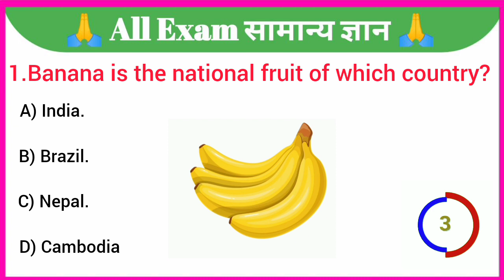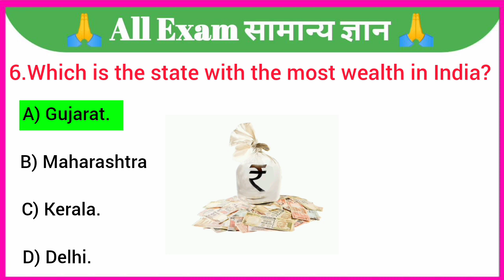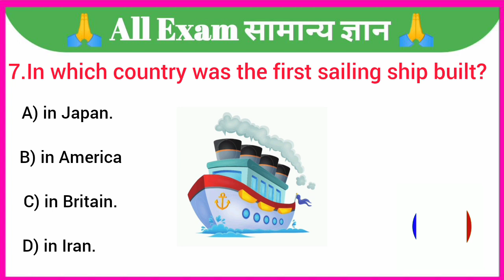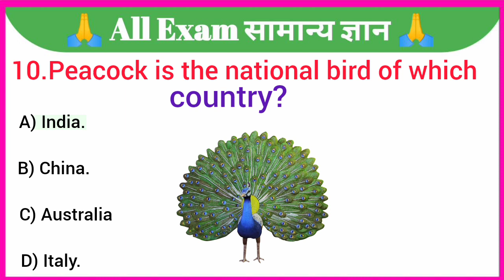GK Question || GK Question and Answer ||GK QUIZ || General Knowledge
Top 10 gk questions and answers || gk question || gk

your queries 👇👇

🔻. gk
🔻. general knowledge
🔻. important gk questions and answer
🔻. quiz test
🔻. important gk
🔻. quiz test
🔻. competitive quiz
🔻. quiz questions
🔻. general knowledge questions
🔻. india gk
🔻. hindi gk
🔻. samanya gyan
🔻. gk in hindi india
🔻. gk questions
🔻. gk quiz
🔻. lucent geography
🔻. lucent gk
🔻. lucent gk
🔻. geography gk
🔻. samanya gyan
🔻. gk ke sawal
🔻. knowledge
🔻. question answer
🔻. general knowledge questions
🔻. gk knowledge
🔻. जनरल नॉलेज
🔻. जीके
🔻. gk quiz
🔻. lucent mcq
🔻. gk
🔻. gk questions and answers
🔻. gk question
🔻. general knowledge
🔻. gk questions
🔻. g k
🔻. question
🔻. g.k
🔻. gk
🔻. gk question
🔻. general knowledge ke question
🔻. gk knowledge
🔻. gk dijiye
🔻. general class
🔻. gk questions
🔻. gktoday
🔻. gk tricks
🔻. gk video
🔻. gk live
🔻. gk today current affairs
🔻. question
🔻. सामान्य ज्ञान
🔻. gk
🔻. gk question
🔻. gk questions and answers in hindi
🔻. gk police
🔻. gk ias
🔻. gk ips
🔻. student motivation
🔻. gk gk